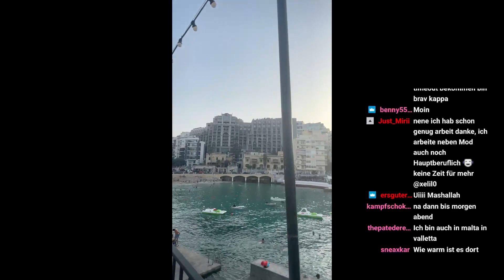Memos Wohnung auf Malta kommt! 😍 │ Realtalk und BolBol │IRL Stream Malta │ Memo Streaming Highlights